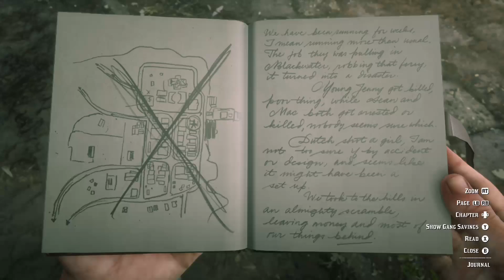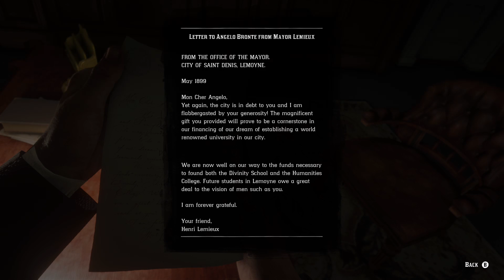Red Dead Redemption 2 Chapter 4 Part 4 Thirsty Moose Gaming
playing red dead redemption 2 chapter 4 part 4